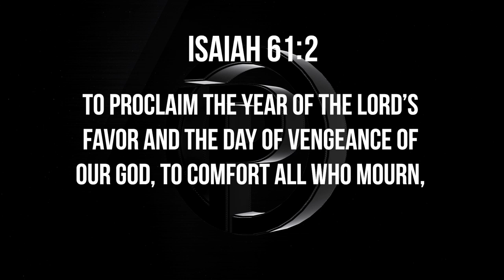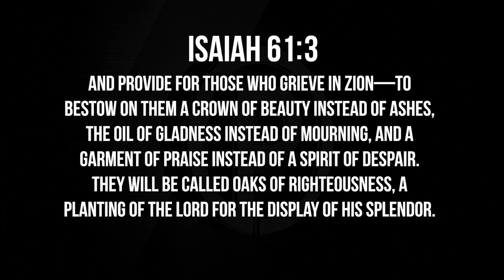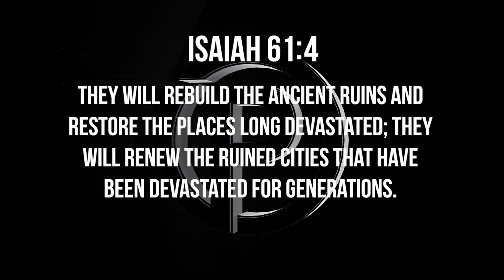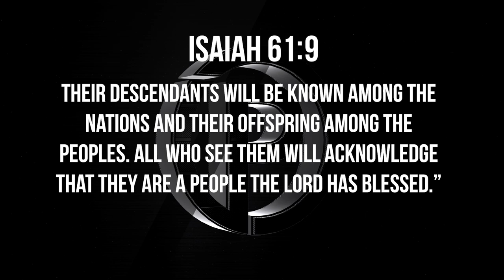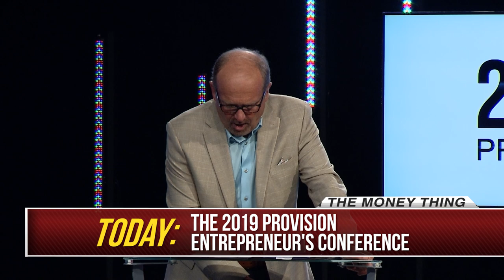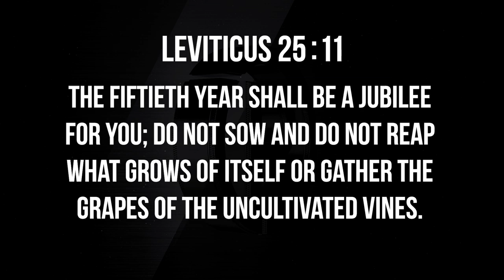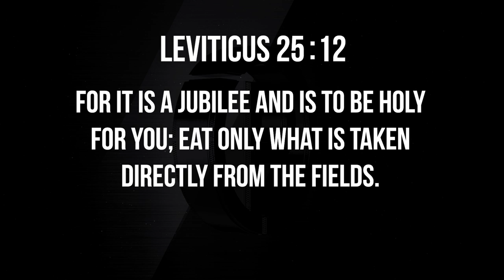Provision | Gary Keesee